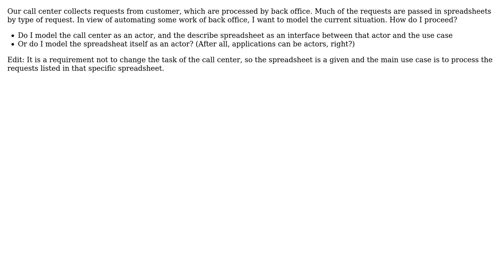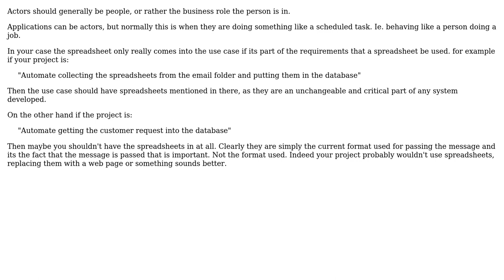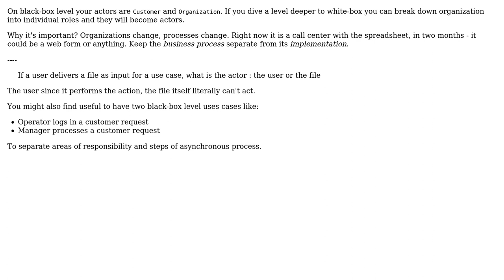If a user delivers a file as input for a use case, what is the actor : the user or the file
Software Engineering: If a user delivers a file as input for a use case, what is the actor : the user or the file

With thanks & praise to God, and with thanks to the many people who have made this project possible! | Content (except music & images) licensed under CC BY-SA | Music | Images & others | With thanks to user Vlad user Ewan user Dirk Horsten and the Stack Exchange Network Trademarks are property of their respective owners. You are responsible for your own actions.